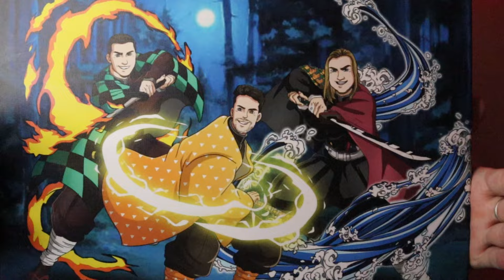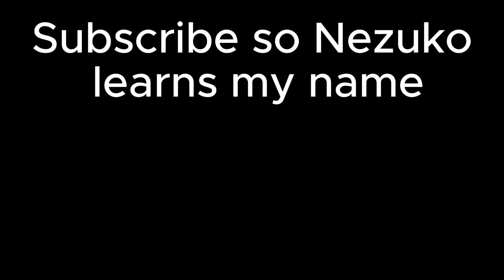WE ARE SO BACK | Demon Slayer Season 4 Episode 1 Reaction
If you wanna help me out check out these Nose Strips I found: